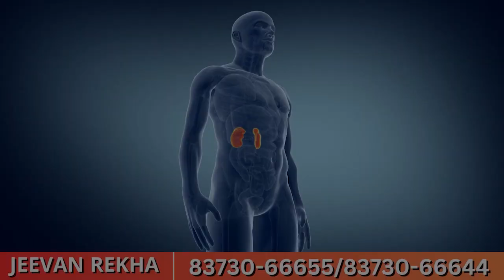Malda : মুখ্যমন্ত্রীর সভাকে ঘিরে উন্মাদনা শহরে | Times14 Bangla